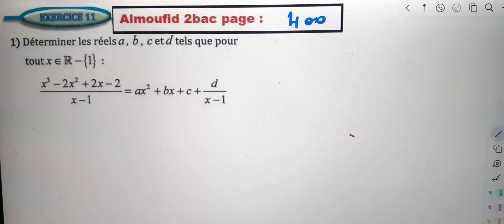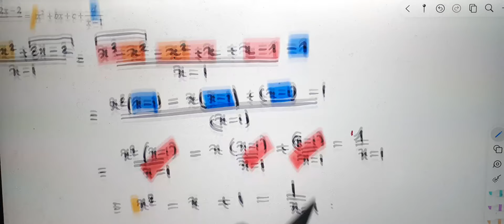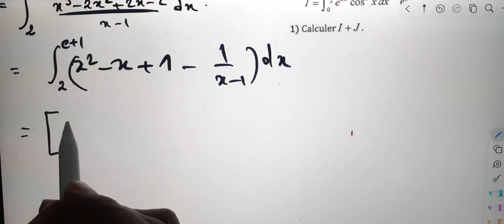Al moufid en mathematique 2bac page 400 Exercice 11 intégrales